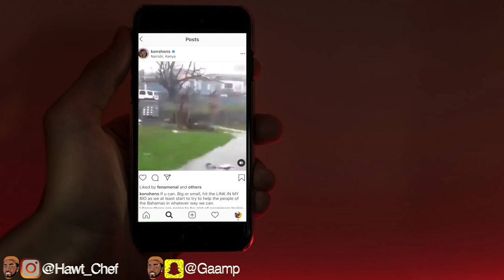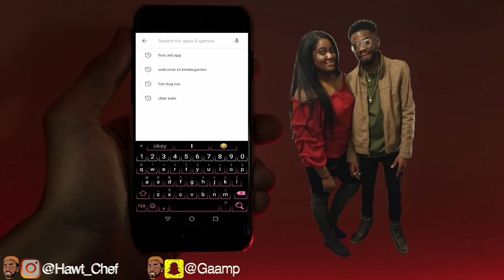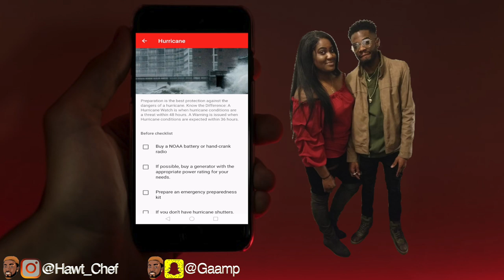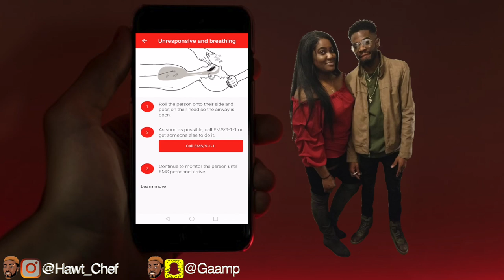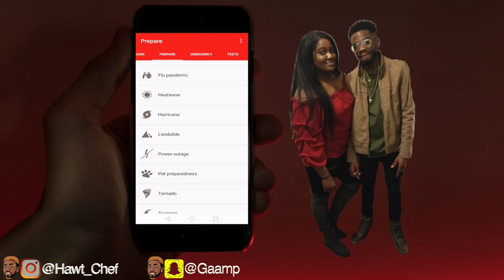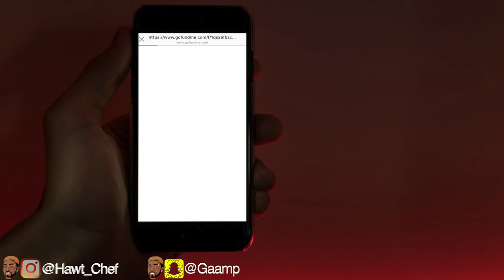Fatherhood Dreams Coming To Pass | Prayers Up For The Bahamas